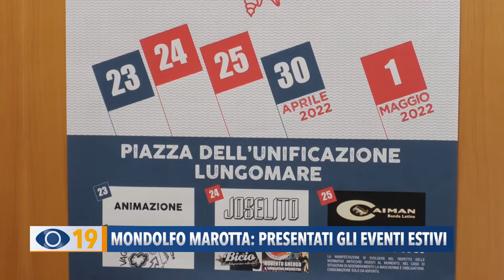Mondolfo Marotta: presentati gli eventi estivi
Dall’arte alla cultura, dallo sport all’enogastronomia: a Marotta e Mondolfo oltre 200 eventi animeranno la stagione estiva.